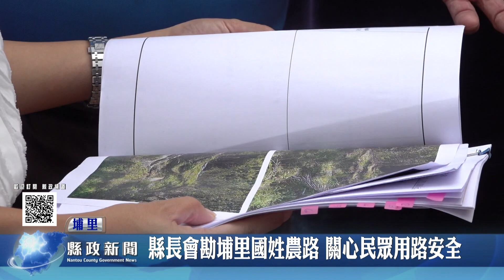縣長會勘埔里國姓農路 關心民眾用路安全｜南投縣政新聞 2023.08.25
縣長許淑華在縣議員戴國詮及國姓鄉長邱美玲陪同，先後前往埔里及國姓會勘當地農路，看到農路年久失修及路面龜裂脫落的狀態，縣長指示相關單位儘快施作，苦民所苦的精神受到當地民眾的肯定及嘉許。